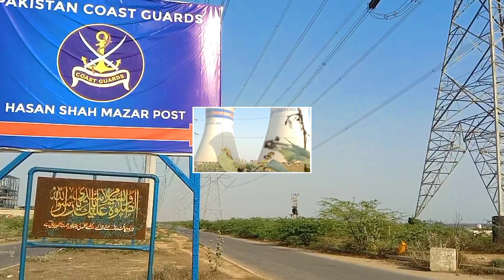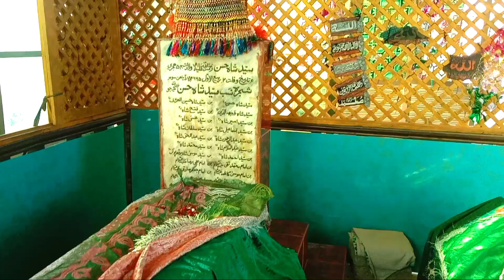Dargah Syed Hassan Shah Sarkar - Shrine of Syed Hassan Shah - Russian Beach Urdu/Hindi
It's tomb of Syed Hassan Shah Rizvi When I port Qasim, K Electric Plant On beach where coastal guards 24 hour's available and Dogs out side the tomb. There is a mosque named Khizr Pretty spiritual place the dargah it self look amazing I like this place because I love aloofness and you find a piece of heaven there. Little things disturb like names on walls of first three caliphs which shiws the care taker religion clan is ahle sunnat Otherwise you will love this olace when you see Alam beforeand after entering Dargah.

a spritual leader last place of rest. you can visit here at evening time with a long drive on a link road from gulshan e hadded or bin qasim and sit and relax on beach side. altough at night it is not safe place as no audience or local peoples stay here but at evening and weekend at evening peoples came here and make prayers often.